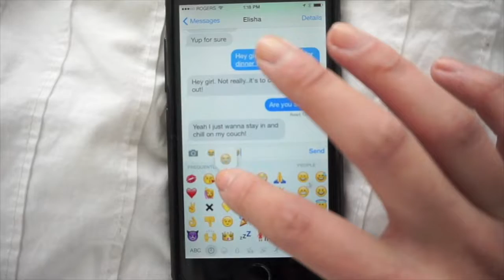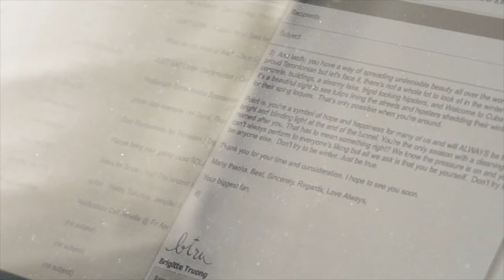VLOGALONG EPPY 32: "DEAR SPRING"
As a final plea to spring, I have written an open email expressing our appreciation and gratitude for a season that brings many of us hope and happiness and our disdain for snowstorms in April!

Namaste.